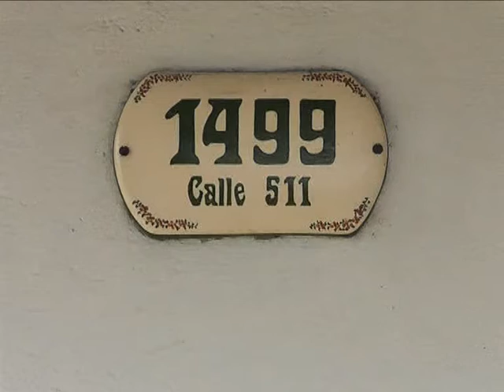ASALTARON A UN JUBILADO